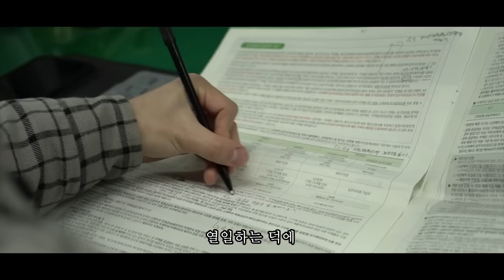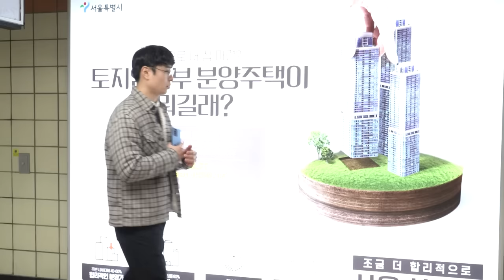[오늘도삶삶한家] 퇴근길, 톡방에 소환된 SH 열혈 사원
토지임대부 분양주택에 관한 관심이 뜨겁습니다!!
토지임대부 분양주택을 향한 불꽃주임의 꺾이지 않는 마음!
여러분의 고덕강일 3단지 사전 예약으로 이어졌으면 좋겠습니다.